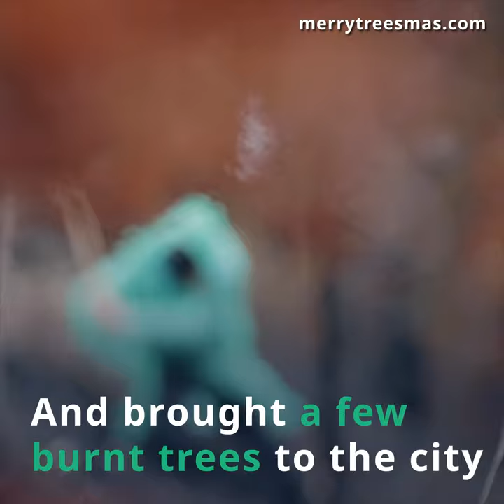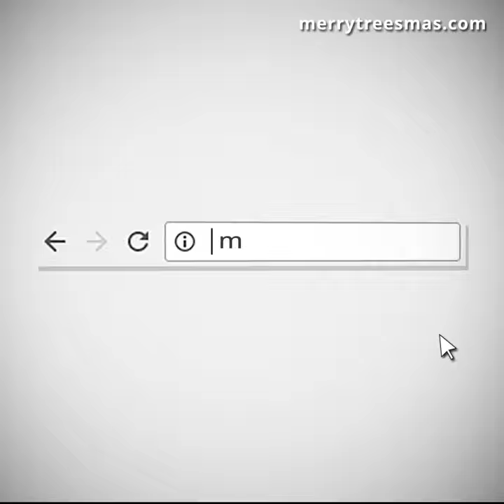MerryTreestmas - Burned Christmas Trees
To remind people about the damage, we exhibited burnt Christmas trees next to the charming fir trees at the annual Christmas fair.

Recent wildfires destroyed 10 million square meters of forest in Georgia. The problem is huge, but there is hope.

Let’s start a new Christmas tradition - plant a real Christmas tree and save the forest.

Go to merrytreesmas.com, sponsor a tree for $4.90 for you or as a gift!

Credits:

Advertising Agency: Leavingstone, Tbilisi, Georgia
Client: Treepex
Chief Creative Officer: Levan Lepsveridze
Creative Director: Giorgi Avaliani
Copywriters: Beka Adamashvili, Mikho Kalandarishvili
Account Director: Natia Gogia
Account Managers: Mariam Menteshashvili, Mariam Janjgava
Design and Art Director: Nick Kumbari
Illustrator/Designer: Anano Miminoshvili
Designer: Irakli Takaishvili
Art Department: Slow Pulse - Giorgi Karalashvili, Mariam Iakobashvili, Melano Zibzibadze
Technical Lead: Goga Chinchaladze
Web Developers: Meko Pepanishvili, Elene Kiknadze, Misha Tsankashvili
DoP: Irakli Solomonishvili (Pitha), Giorgi Medulashvili,
Assistant of DoP: Lado Andguladze
Animation artist: Gurika Chokheli
Video Editor: Vova Vardidze
Sound Design: Beso Kacharava, Pitachoka
Voiceover artist: Tato Rusia
Special Thanks to Influence Georgia